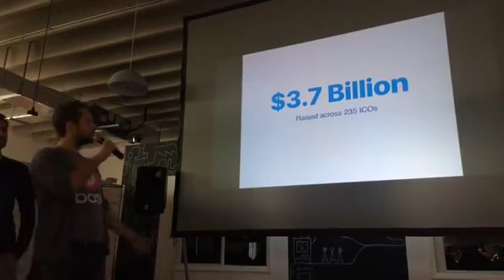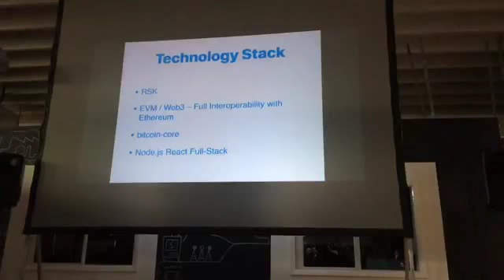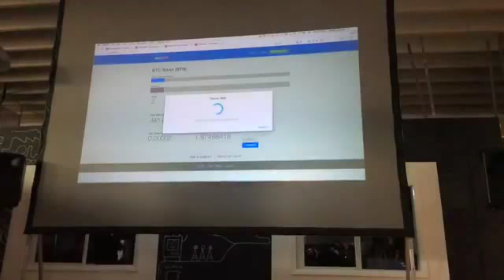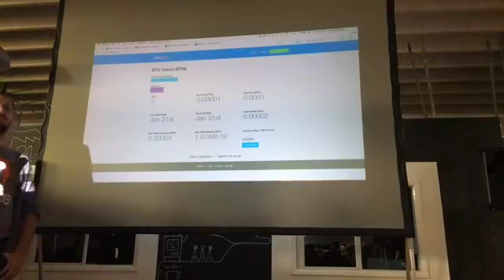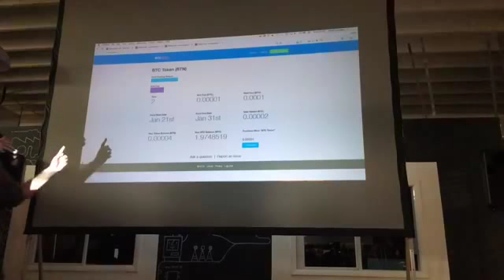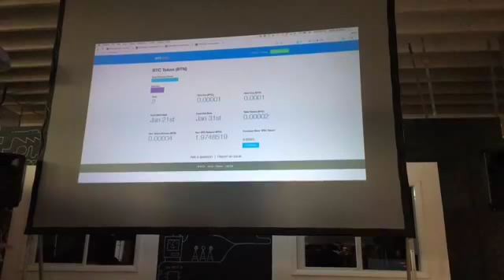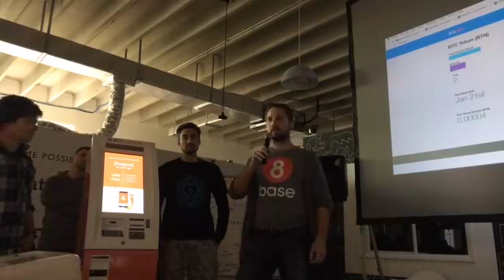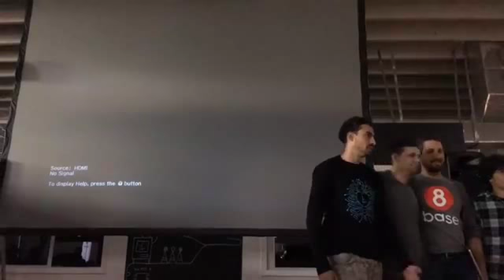BitICO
Hackathon project presentation. Everything was coded non-stop in about 30 hours.